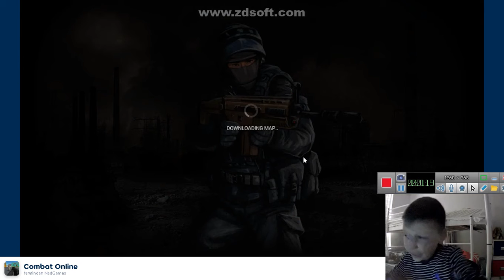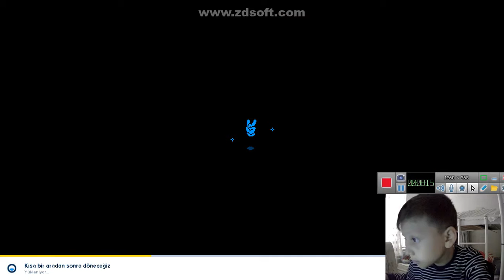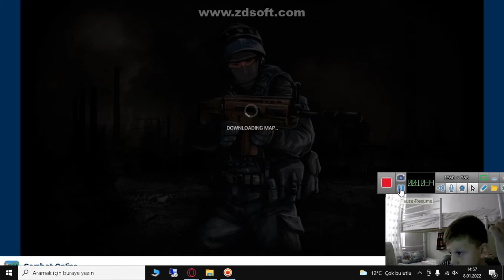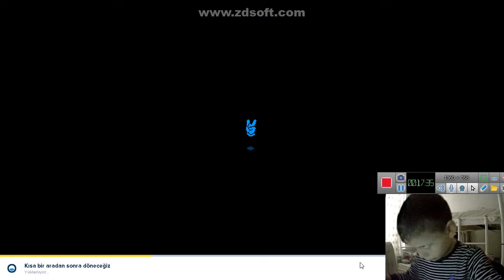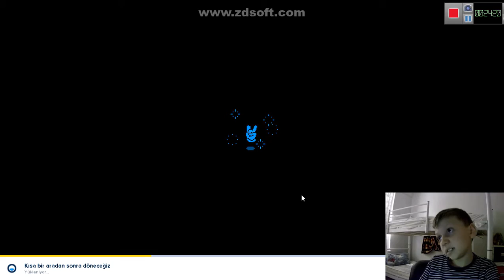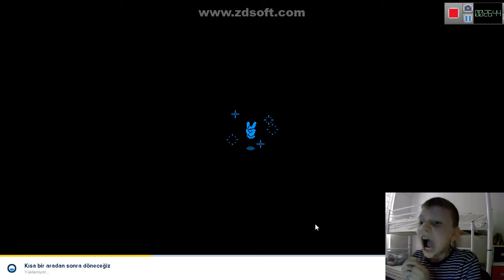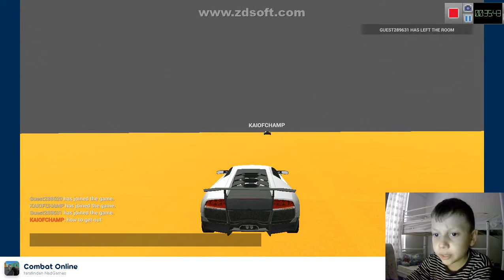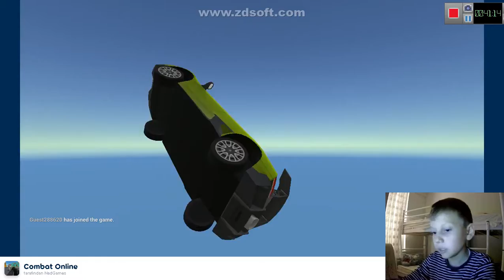hep garip haritalar beni bulur mu? - combat online #4